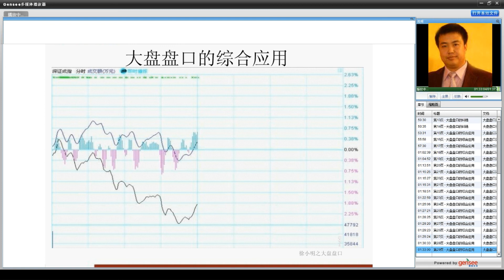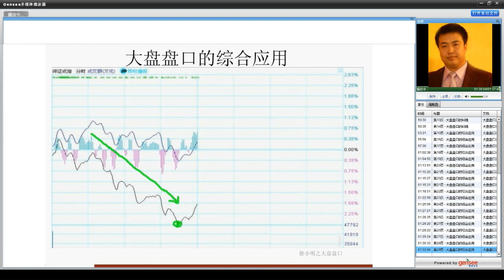基础课程第一章大盘盘口，第七节大盘盘口的纠错及综合应用 | 徐小明股票系统课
徐小明股票系统课
基础课程第一章大盘盘口
第七节大盘盘口的纠错及综合应用